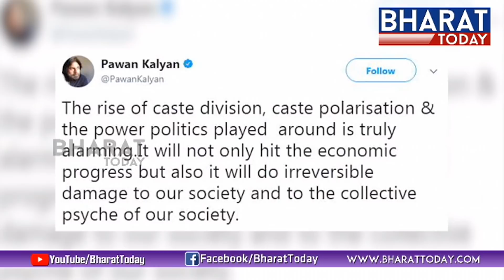నిన్ను ఓడించడం చేతకానివాళ్లే.. నీ కులం ,వర్ణం గురించి మాట్లాడతారు: పవన్ | Pawan Kalyan Tweets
నిన్ను ఓడించడం చేతకానివాళ్లే.. నీ కులం, వర్ణం గురించి మాట్లాడతారు: పవన్ | Pawan Kalyan Tweets | kathi mahesh | Bharattoday